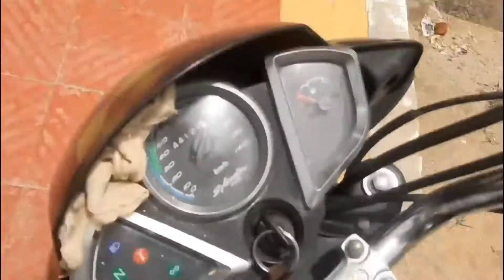oole gir rhe h he bagwaan